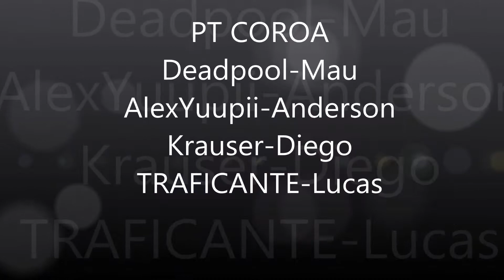GUILD MARVEL PT COROA ICONEMU